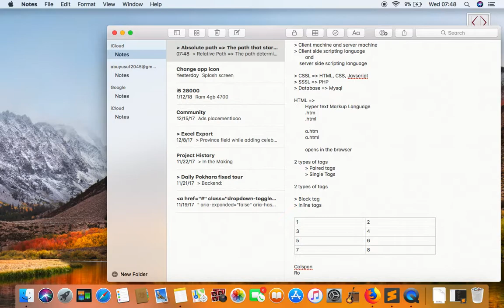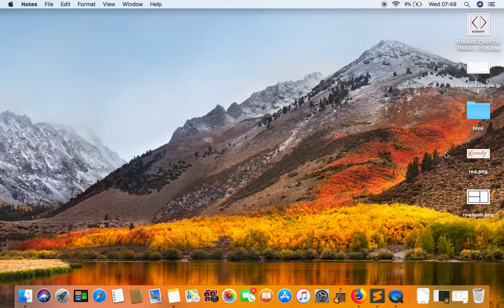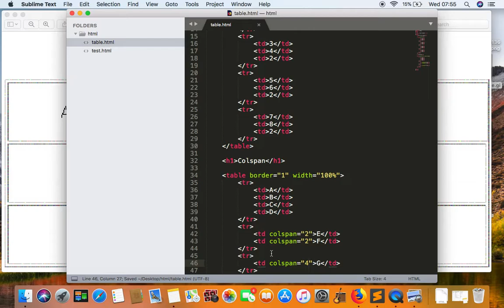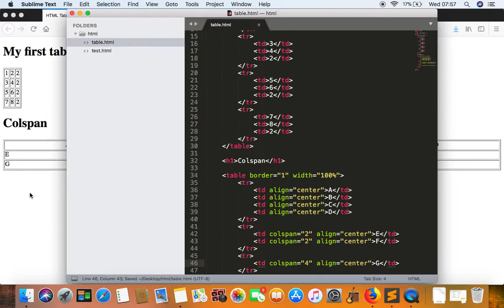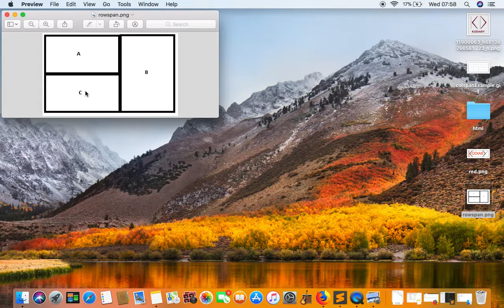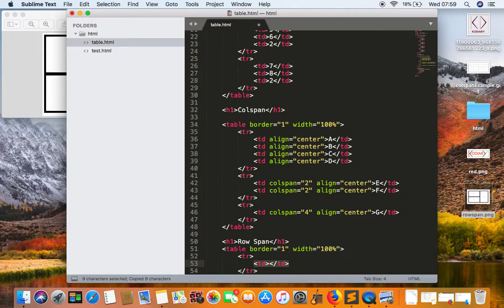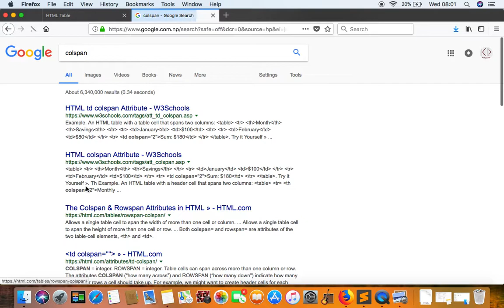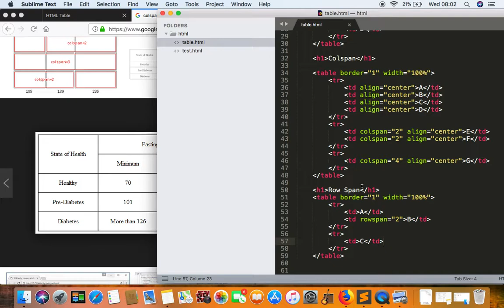PHP - Day 8 - Rowspan and colspan in HTML tables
Describing rowspan and colspan in HTML tables. Also covers some other attributes used in HTML tables like width and align.